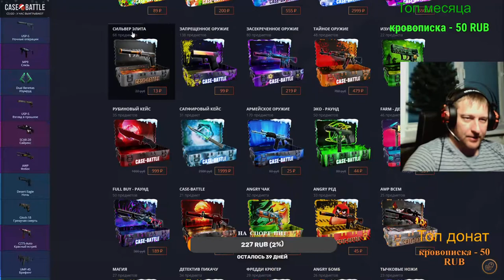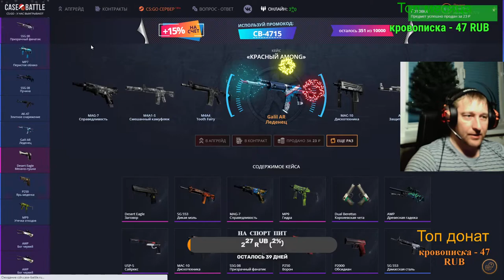Case Battle ► КейсБатл ► Челлендж, 🧤 с 40 рублей День7 ► Ни БУЯ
💎 - 100 Баксы
💎 - 200 Волк
💎 - 300 Джокер
💎 - 5000 Джинни
💎 - 10000... Буггагатти
В это воскресенье 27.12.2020, ориентировочно с 15:00 по МСК очередной розыгрыш:
15 👍 ► P2000 | Императорский дракон Износ: Поношенное
30 👍 ► MAG-7 | Справедливость Износ: Закалённое в боях
45 👍 ► UMP-45 | Первобытный саблезуб Износ: После полевых испытаний
60 👍 ►StatTrak™ FAMAS | Смертенок Износ: После полевых испытаний
75 👍 ► ...???
Условия следующие:
2) 👍 этому 📼 и в комментариях написать "Участвую в розыгрыше 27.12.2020"
3) Быть онлайн во время розыгрыша
4) Не должно быть больше 1 сообщения об участии в розыгрыше (Нарушивших данный пункт, дисквалифицирую)
5) Аккаунт без трейд бана (максимальный срок 1 сутки)

Counter-Strike: Global Offensive (CS:GO; с англ. — «Контрудар: глобальное наступление») — многопользовательская компьютерная игра, разработанная компаниями Valve и Hidden Path Entertainment. Выпуск игры для персональных компьютеров на операционных системах Windows и macOS, также игровых приставках Xbox 360 и PlayStation 3 состоялся 21 августа 2012 года. Версия игры для Linux была выпущена в 2014 году, а в 2016 году игра, в рамках программы обратной совместимости, стала доступна на Xbox One. В 2018 году была выпущена бесплатная версия с возможностью игры с реальными игроками и с ботами. Позже, в декабре того же года игра стала полностью бесплатной.

Как и в остальных играх серии, в Counter-Strike: Global Offensive игроки делятся на две команды: террористов и подразделений специального назначения, после чего сражаются друг с другом в серии раундов, по результатам которых определяется команда-победитель. Игроку доступны разные режимы игры, меняющие условия поединка между командами, а также игра с ботами.

ГП: GeForce GTX 1660 SUPER
ЦП: AMD Ryzen 5 2600 Six-Core Processor
Память: 16 GB RAM (15.93 GB RAM доступно)